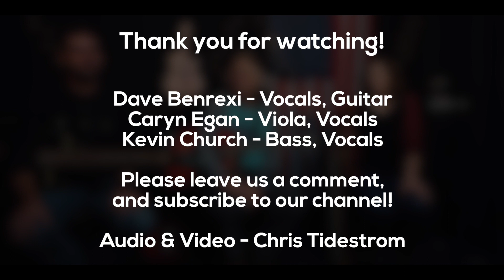That's Jesus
"That's Jesus" (Del Gates-1980)

An older brother in Christ wrote this song and taught it to me back in 1980. Del Gates was the manager of a three piece gospel group, The Last Days Revival Band. I played bass with this trio and wherever we went we shared this wonderful song. Del left us to be with Jesus almost thirty years ago, but he lives on through this song we are honored to share with you.